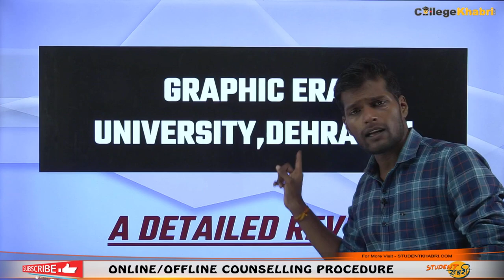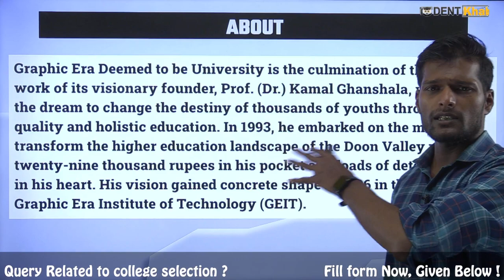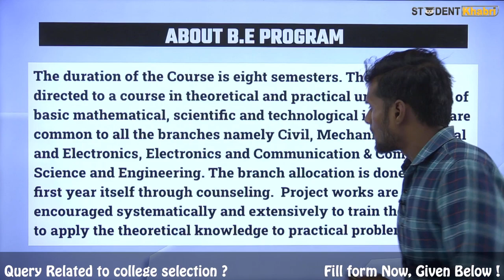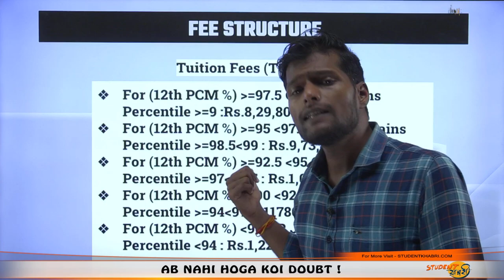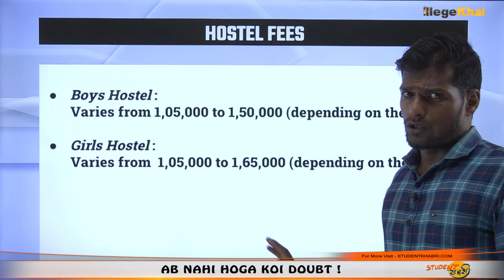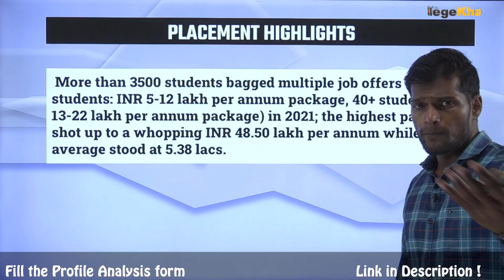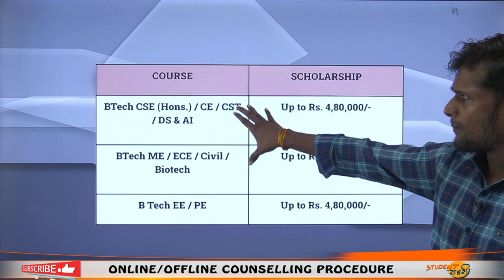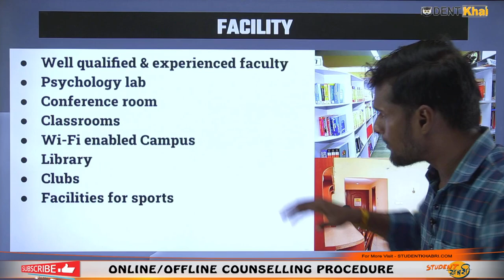Graphic Era University | Deemed to be University | B.Tech Specialization | Fees | 50 lakh Package